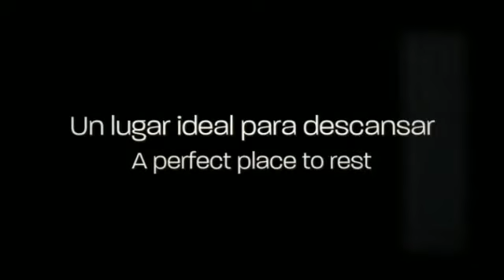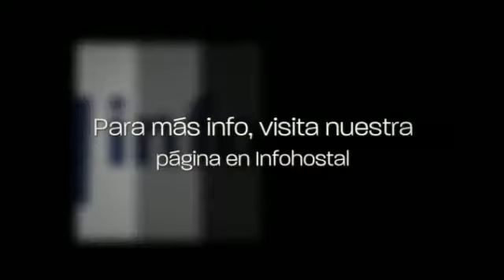Albergue House Inn Backpacker en Miraflores (Lima)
El Albergue House Inn Backpacker se encuentra ubicado en Miraflores (Lima), cerca del Parque Central y del centro comercial Larcomar, uno de los más grandes de la capital. Cuenta con habitaciones compartidas para 6 personas equipadas con Wifi, taquillas y baño con agua caliente las 24 horas. También dispone de sala de estar, cocina de uso común y Recepción las 24 horas.

Algunos servicios que ofrece el alojamiento:

- Cambio de moneda
- Jardín o terrazas
- Wi-fi gratuito

Sobre Miraflores:

Miraflores es un distrito de Lima muy famoso por albergar algunas de las mejores playas de toda la capital peruana. Este barrio es uno de los más ricos de la ciudad y cuenta con un gran desarrollo turístico en cuanto a atractivos y estructuras.

Cuenta con numerosos museos relacionados con la historia y el arte como la Casa Museo Ricardo Palma, Sala Museo Oro del Perú o el Museo de Sitio. Además, en Miraflores podrás visitar uno de los mayores restos arqueológicos de la cultura Lima: Huaca Pucllana.

Miraflores es un barrio animado y lleno de zonas comerciales y centros de ocio donde poder realizar numerosas compras como el centro comercial Larcomar. También posee bellos parques donde podrás dar paseos y calles temáticas como la calle de las pizzas, especializada en cocina italiana.

Miraflores goza de 5 kilómetros de costa repartidos en 8 playas. Hay playas para todos los gustos, desde zonas para surfistas y deportes náuticos hasta franjas costeras perfectas para bañistas y pescadores. Para los más aventureros, Miraflores también cuenta con una serie de bellos acantilados verdes que hacen la llamada Costa Verde.

Una idea: visita el parque Kennedy, donde podrás encontrar puestos llenos de artesanías locales a muy buen precio.

About Albergue House Inn Backpacker:

Albergue House Inn Backpacker is located in Miraflores (Lima), near the Parque Central and the shopping centre of Larcomar, one of the biggest of the capital. It features shared rooms for 6 people, equipped with Wifi, locker and bathroom with hot water 24 hours a day. The guesthouse also has a living room, common kitchen and 24 hour Reception.

About Miraflores:

Miraflores is a district of Lima, that has the best beaches of the Peruvian capital. It is one of the richest neighbourhoods of the city, with a growing development of the tourism industry.

It has a wide number of historic and artistic museums, such as the Casa Museo Ricardo Palma, Sala Museo Oro del Peru or the Museo de Sitio. You can also visit one of the biggest archaelogical remains of the Lima culture: Huaca Pucllana.

Miraflores is a lively neighbourhood, full of commercial areas and leisure centres, for example the Shopping Center Larcomar. It will surprise you with its beautiful parks, where you can go for a walk, or its distinguished thematic streets, for example Pizza Street, specialized in Italian Cuisine.

Miraflores has about 5km. of coastline that brings you 8 spectacular beaches. There are beaches for different tastes: wide zones for surfers and water sports lovers, amazing coastlines, ideal for swimmers and fishermen. For the most adventurous Miraflores offers magnificent green cliffs, that forms the Costa Verde.

A suggestion: do not miss visiting the Kennedy Park with multiple stalls with traditional handicrafts at affordable prices.